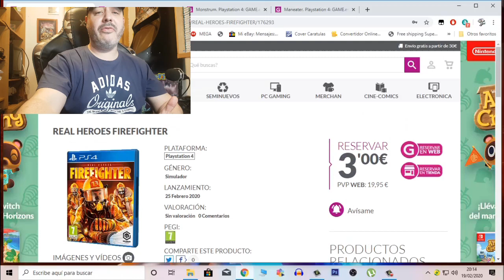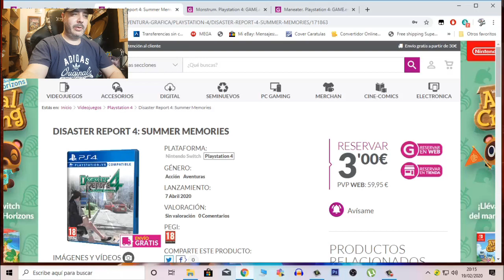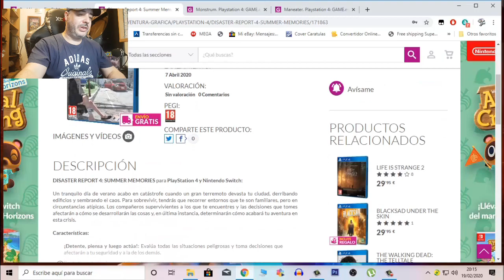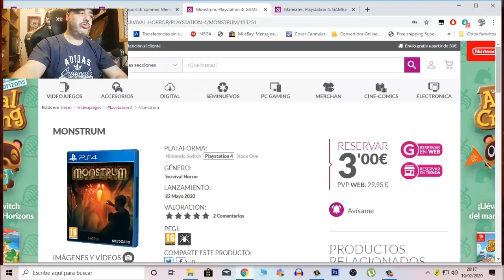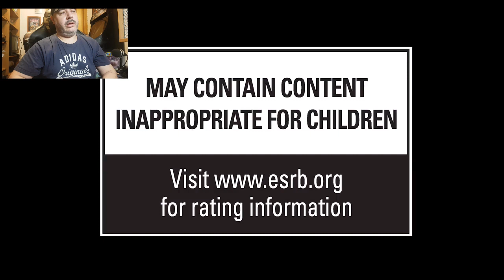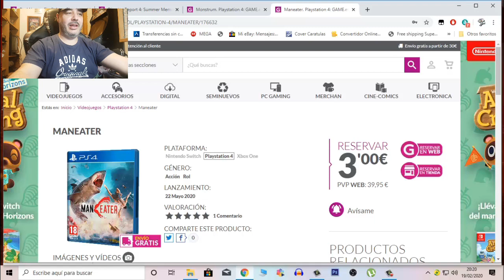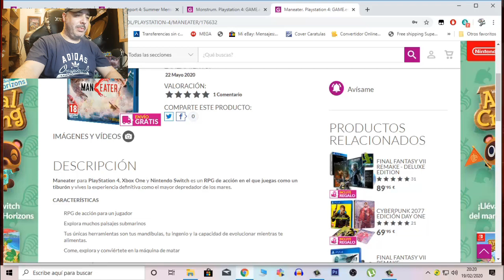Novedades de lanzamientos VIDEOJUEGOS 2020 PS4 que me quiero comprar.